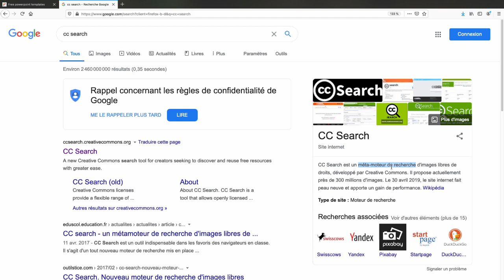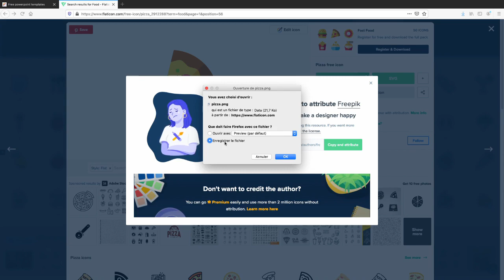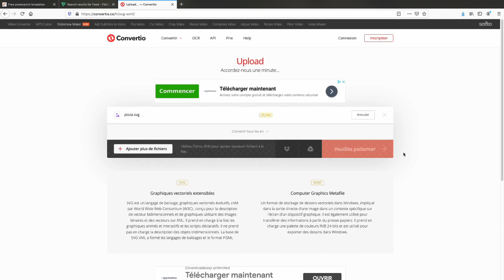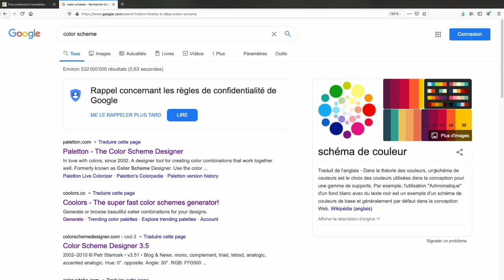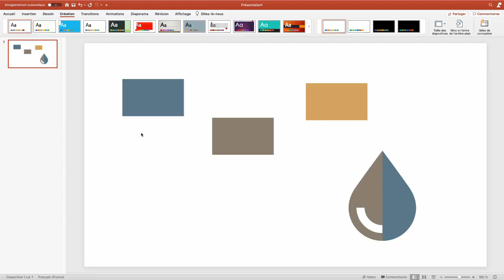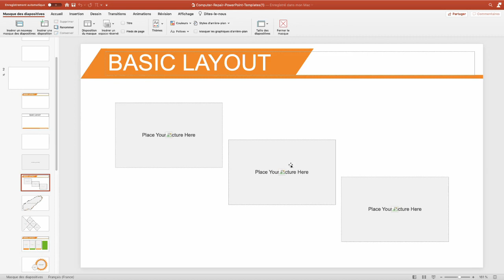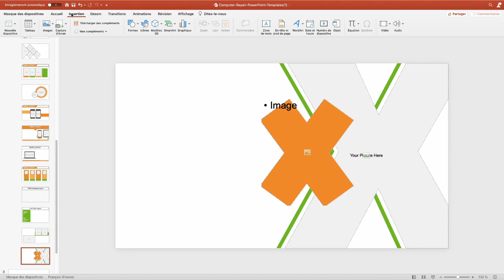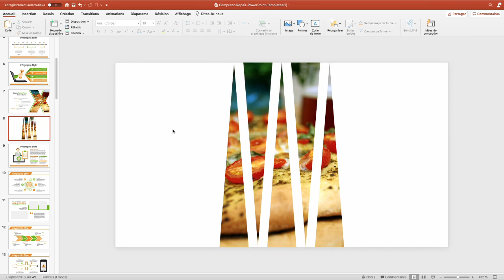4 - Powerpoint : Ressources à télécharger - Quelques vidéos pour tout comprendre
On croit souvent connaitre ce logiciel mais savez-vous l'utiliser efficacement ?

Thèmes, masques, SmartArt, animations, déclencheurs, mode présentateur, exports... découvrons ensemble en quelques vidéos tout le potentiel de PowerPoint